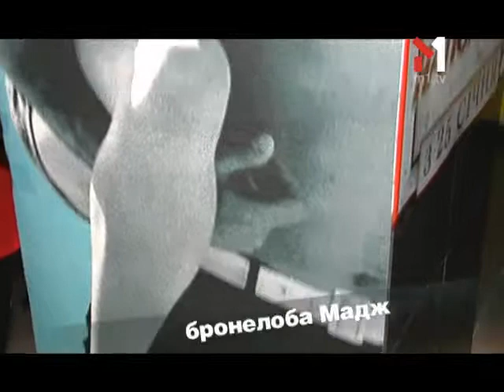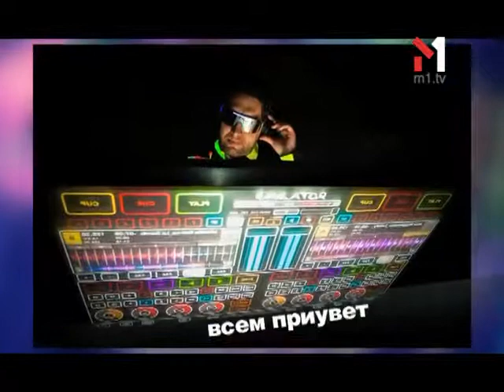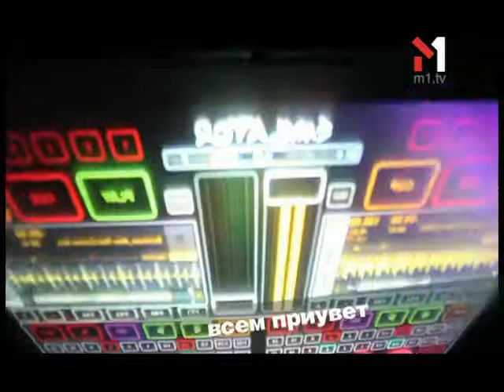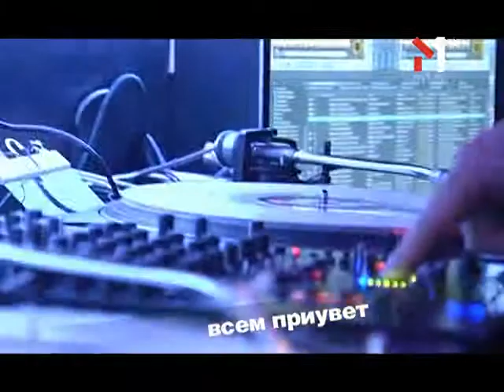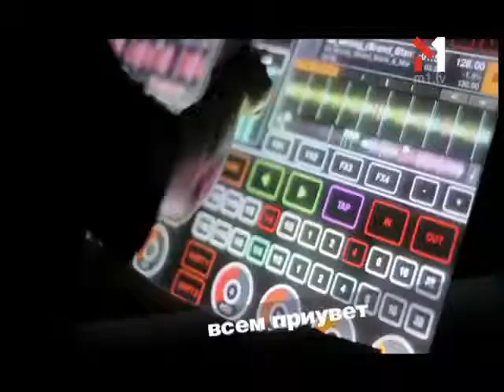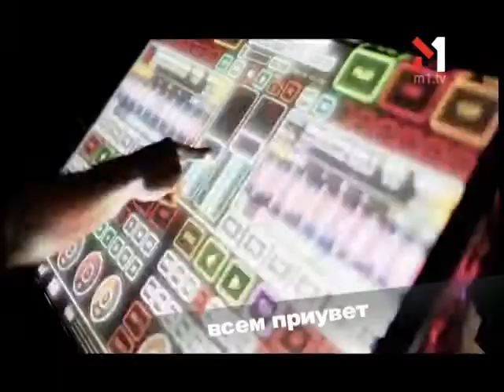Музична Премія «YUNA». Ікра (12.02.12)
Чому зірки зляться на учасників музичних церемоній, з якої причини українські артисти захищають Мадонну від голівудських критиків, хто із зірок ненавидить День закоханих, як російські діджеї ставляться до українських клаберів

«Ікра» — улюблений делікатес шоу-бізнесових гурманів. Той бік життя відомих людей, який вони не надто люблять показувати. Програма подається під фірмовим соусом ведучого Андрія Kishe.